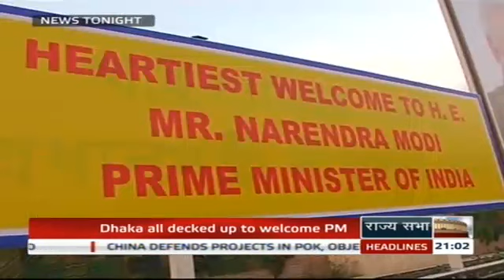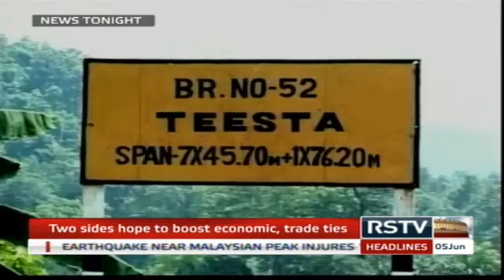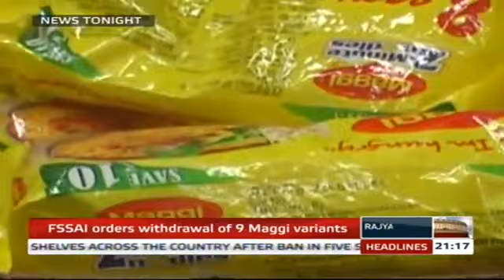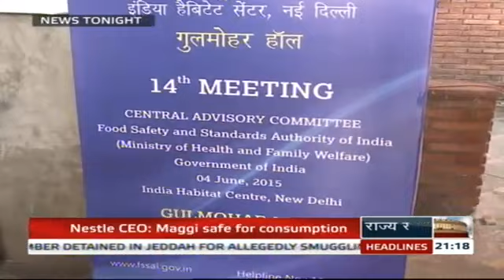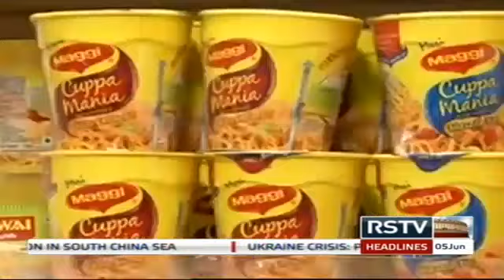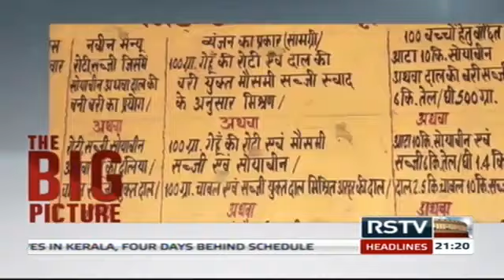English News Bulletin - June 05, 2015 (9 pm)